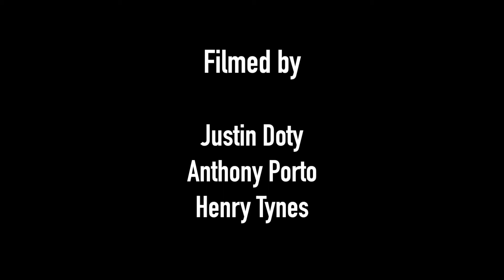October Tease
Woke up early, drove 3 hours, hiked up Kllington and had a lot of fun